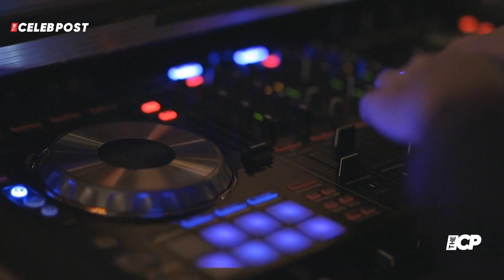‘Disenchanted’ Teaser: Amy Adams Returns as Princess Giselle for ‘Enchanted’ Sequel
The Anaheim Convention Center melted into the magical land of Andalasia on Friday, when the first teaser for “Disenchanted”